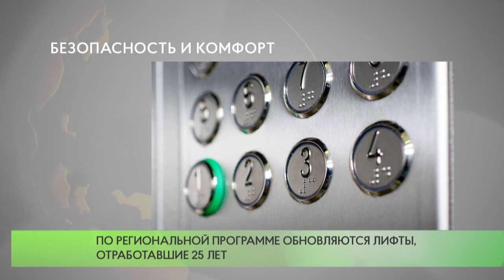Безопасность и комфорт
Депутат Московской областной Думы от партии «Единая Россия» Дмитрий Голубков проверил качество замены лифтового оборудования в многоквартирном доме №32 на улице Северная.